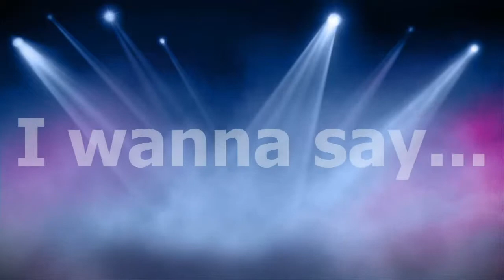[200th Video] Thank YOU for 300+ subs! My Top 10 videos!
Including my new intro! Just watch it, and you'll feel honoured.